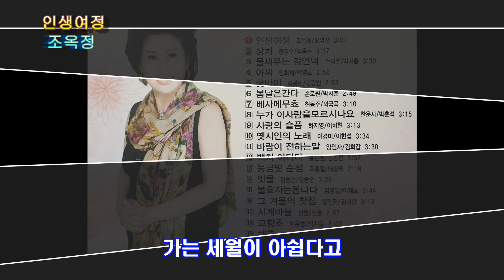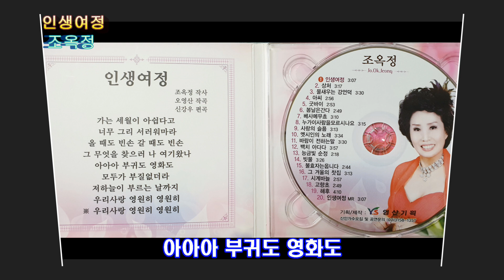MC겸, 작가, 가수 조옥정-인생여정(타이틀 곡)-가사 자막 삽입